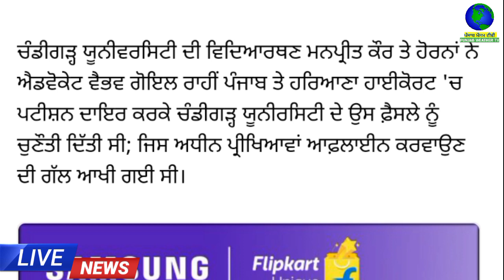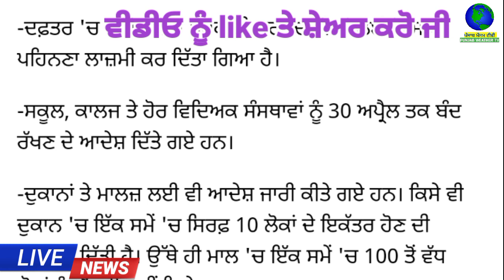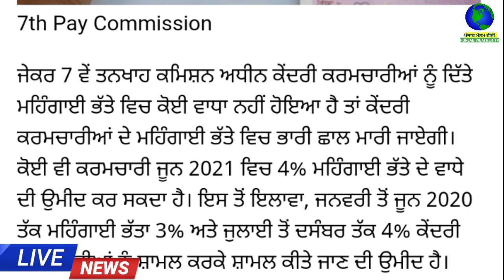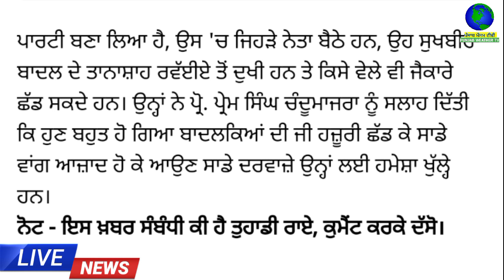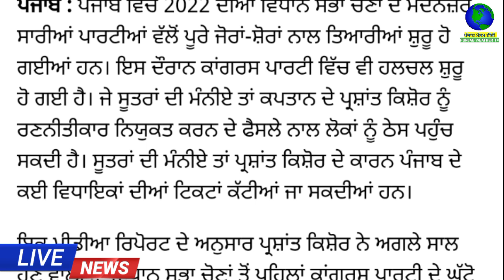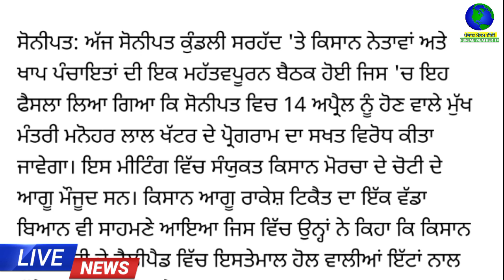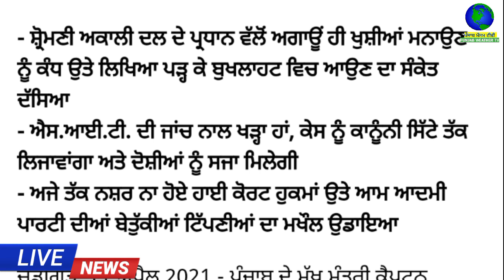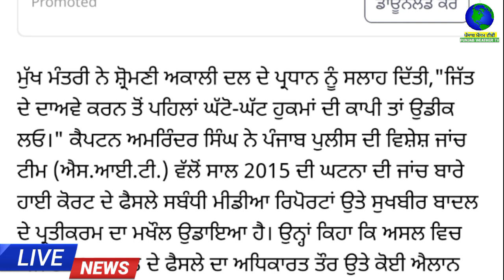Today Morning Breaking News, ਅੱਜ 12 ਅਪ੍ਰੈਲ ਦੀਆਂ ਤਾਜ਼ਾ ਖਬਰਾਂ, latest news today, punjab weather tv